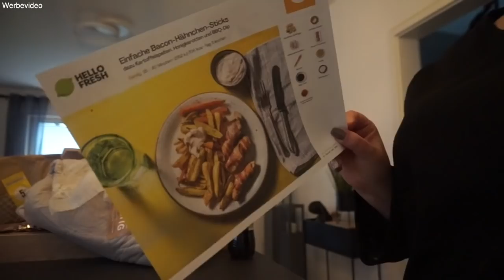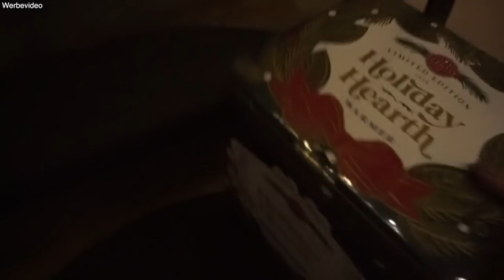Es ist so schön!!! 😱 | XXL Spiegel 😍 | Ich kann es einfach nicht! 😩 | Papa die große Liebe ♥️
Ich nehme euch wieder mit durch unseren Alltag und wünsche euch ganz viel Spaß beim Video :-)

Das Angebot schließt ALLE Produkte mit ein, somit gibt es zum allerersten Mal auch die beliebte Iconic Link Collektion sowie unsere aktuellsten Accessoires zum vergünstigsten Preis!
Eine schöne Geschenkbox gibt’s kostenlos mit dazu – somit ist der Deal perfekt für alle, die noch ein Geschenk für die Liebsten besorgen möchten.
Mit deinem persönlichen Rabatt-Code gibt es nochmal 15% ON TOP - BEAUTYLINDA

Werbung. Dieses Video entstand in Zusammenarbeit mit Daniel Wellington.

*DER SPIEGEL:

Produkte die einfach mega sind:*

Das BESTE Spielzeug für eure Babys/Kinder:
von Philline in bunt
Beste Erfindung für euer Baby:
Spielematte grau / Herzen:
MEIN SELBSTBRÄUNER:
Beste Aufbewahrung für Spielzeug:

SONSTIGES WAS ICH LIEBE:

Der Baby Holzspielebogen:

*UNSER neuer Staubsauger ohne Kabel (super Ding!):

*Unser Kaffeevollautomat:

*Der beste Kaffee:

ALLE PRODUKTE ZUR SCHWANGERSCHAFT:

*Gipsset für dem BABYBAUCH:

*Das wunderschöne Mobile für das Baby:

*Unsere Wickeltischauflage:

*Mein Schwangerschaftstagebuch:

*OVULATIONSTEST VON CLEARBLUE:

*Die besten Stilleinlagen:

KÜSSCHEN.